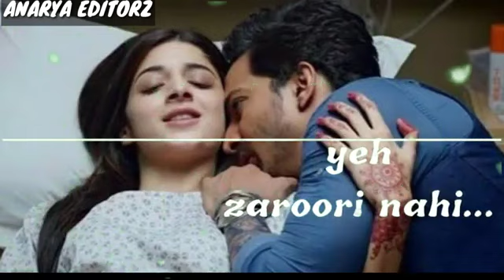Sanam Teri kassam